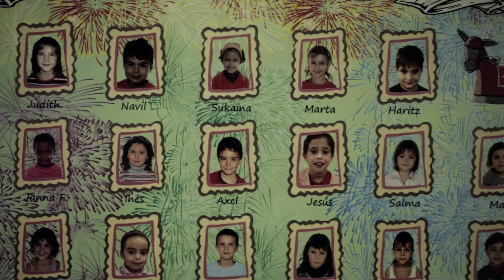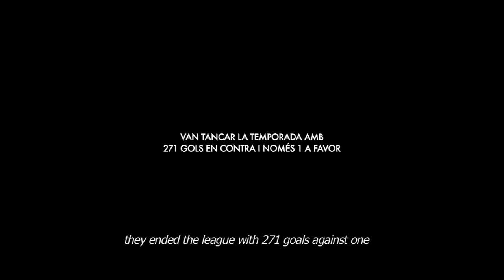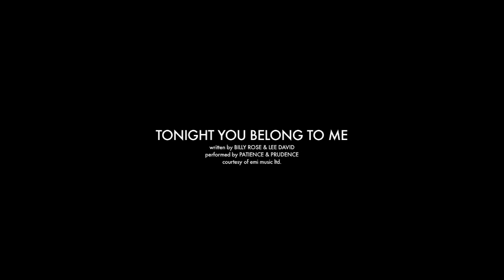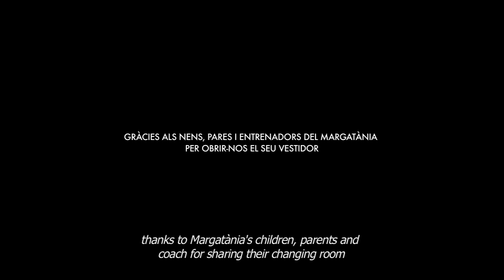L'Equip Petit - The little Team (Documentary on Young Football Players)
Fourteen little kids go over an unsolved football mystery, and they end up teaching an unexpected life lesson to grown-ups. A documentary short on a passionate kids football team who can't win a game, or even score a goal. The Kids explain the situation:
#1: Because we are very nervous... or. because Haritz can't stop at all.
#2: They are too great, too big. (Other teams)

Directed by: Dani Resines and Roger Gómez
Dir. of Photography: Roger Gómez
Editor: El Cangrejo
Producer: Cristina Sánchez
Production: El Cangrejo
elcangrejo.tv